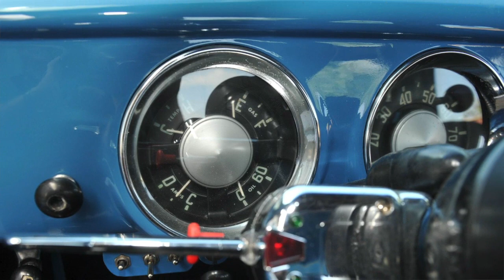Motors and Me Peter Burke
Examiner Motors and Me  Peter Burke's  Chevy Pick-up in Crossbarry ,Co.Cork.  Video / Picture: Des Barry.